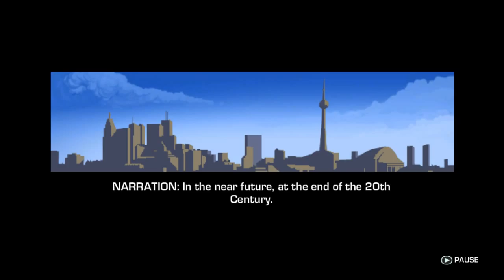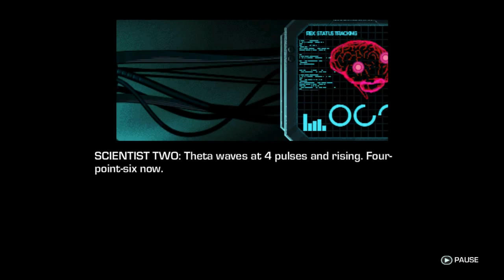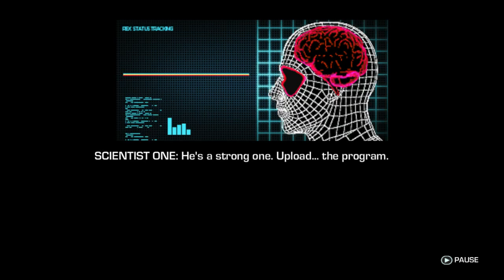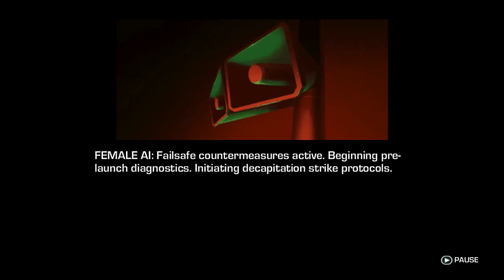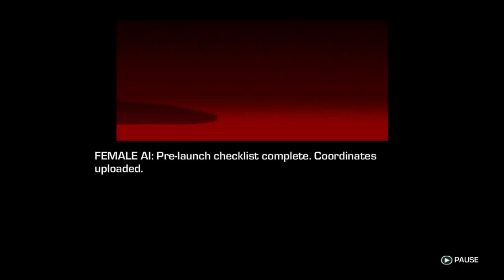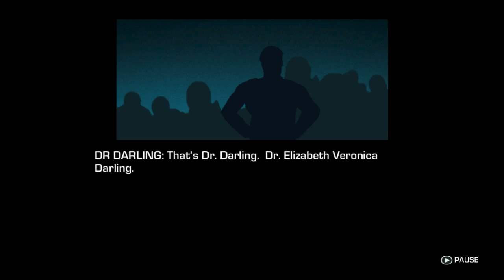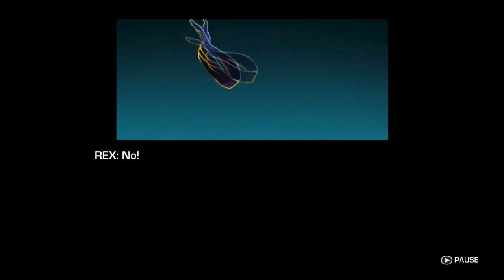The Mag Dunaj Show